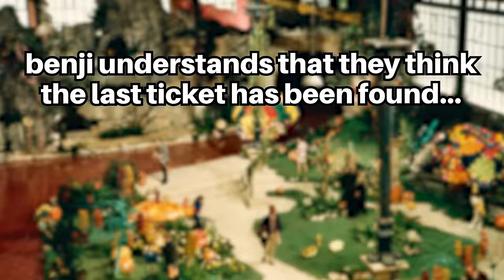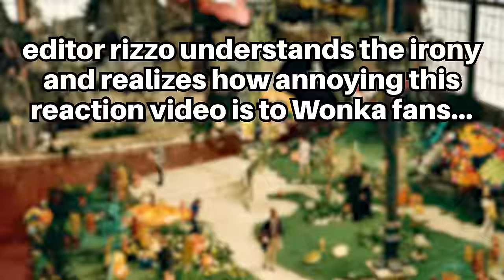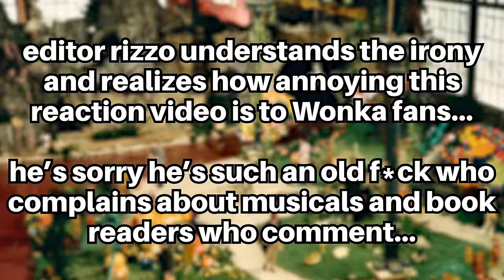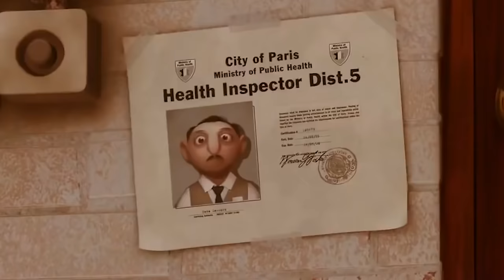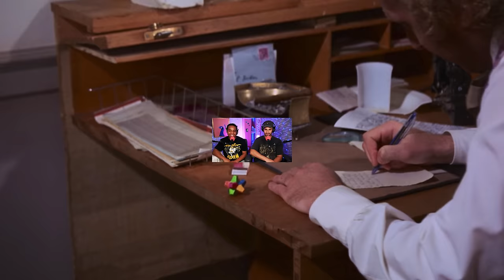Rizzo HATED watching *Willy Wonka and the Chocolate Factory*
Reaction Commentary to "Willy Wonka and the Chocolate Factory" (1971) starring: Gene Wilder, Peter Ostrum, Denise Nickerson, Paris Themmen, Julie Dawn Cole, Michael Bollner, Jack Alberton || Based on "Charlie and the Chocolate Factory" by Roald Dahl